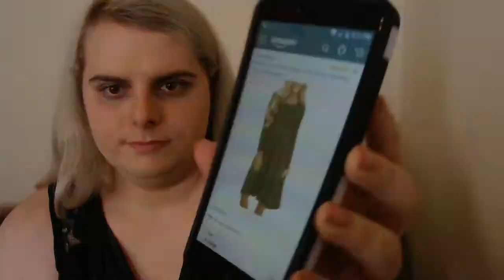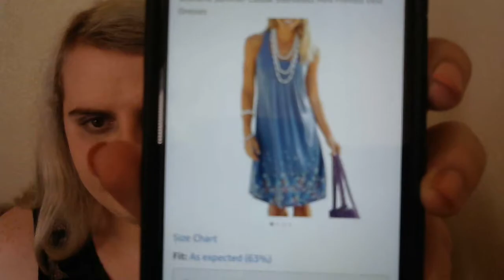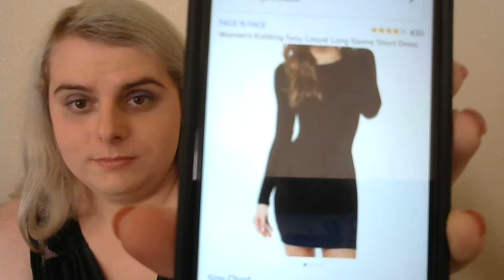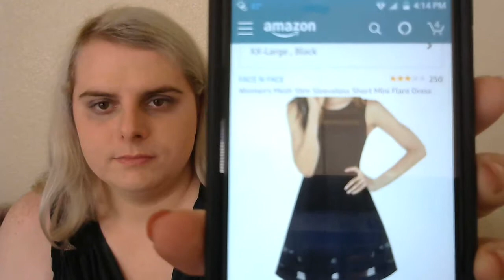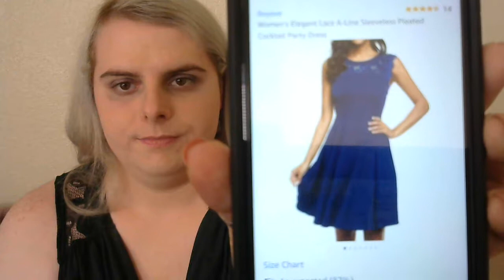Story time plus chat